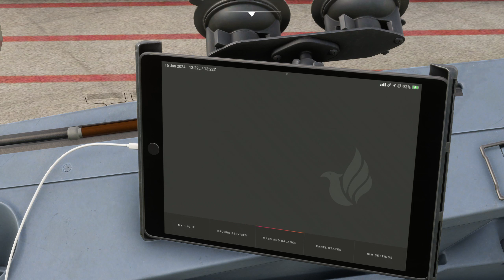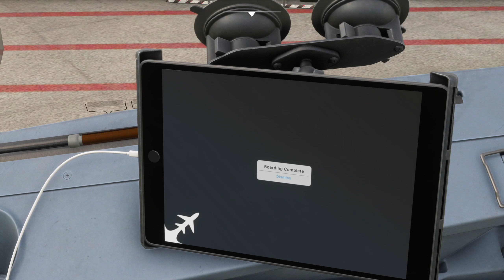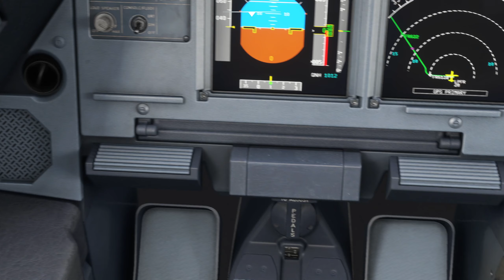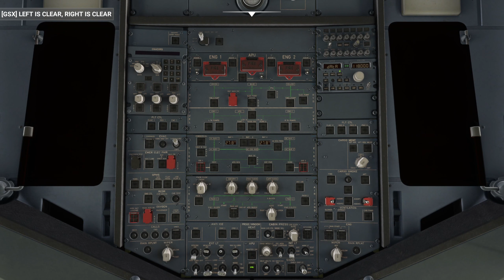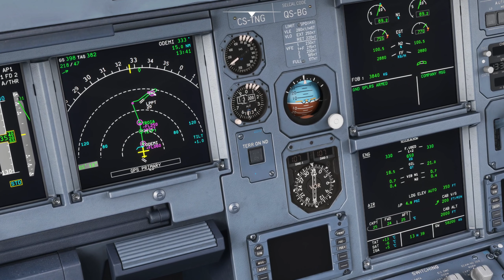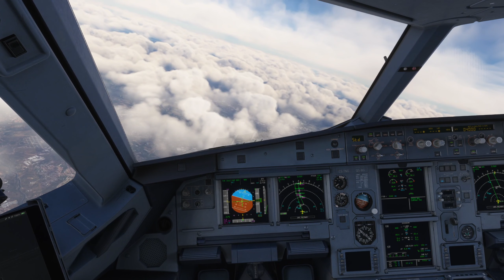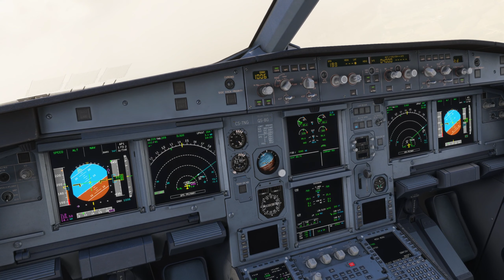TAP1902 - Windy take off and Stormy Landing into Lisbon. Near misses!